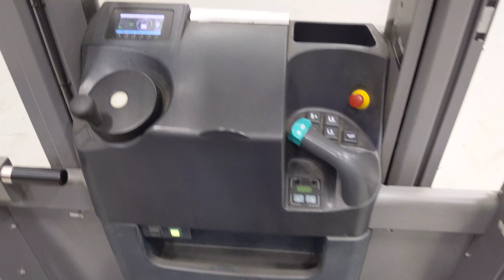50094 - JUNGHEINRICH EKS 110 ZZ - AKU